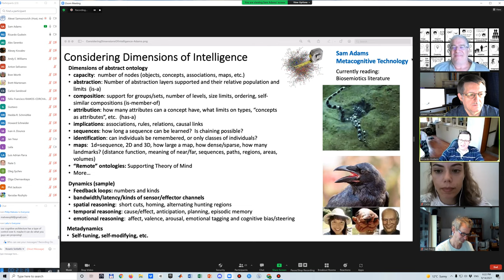19 Sam Adams Discussion Panel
Sam Adams*, Ricardo Gudwin*, and others (panel) Discussion Panel 1: BICA Challenges today